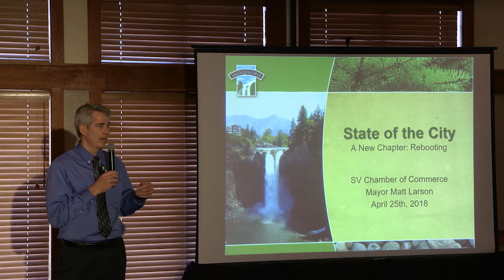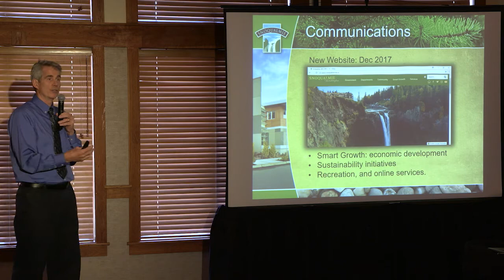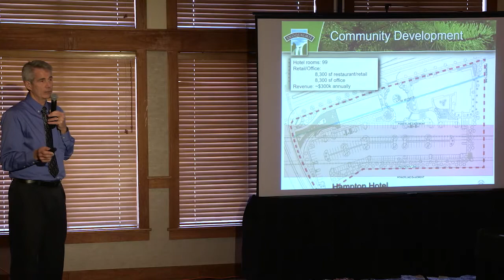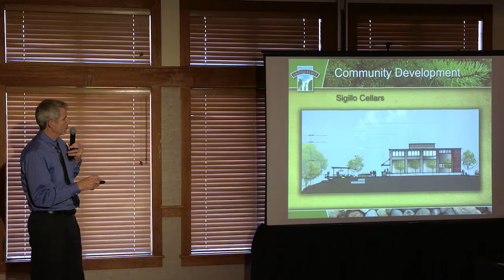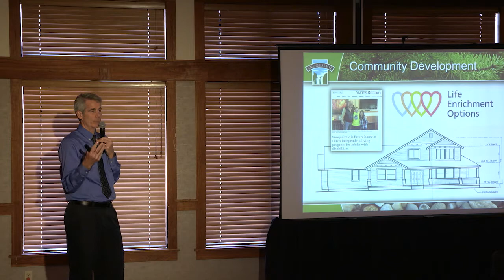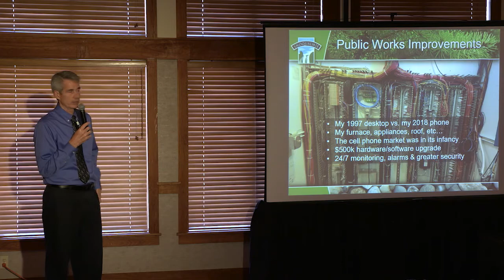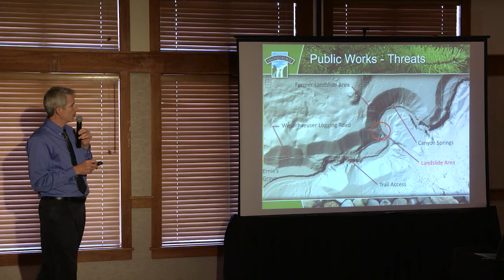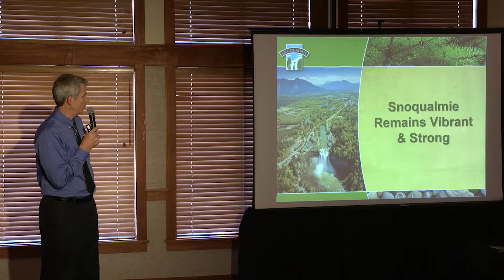State of the City 2018 by Mayor Matt Larson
This video is Snoqualmie Mayor Matt Larson's annual State-of-the-City address presented at the Snoqualmie Valley Chamber of Commerce luncheon on April 25, 2018.